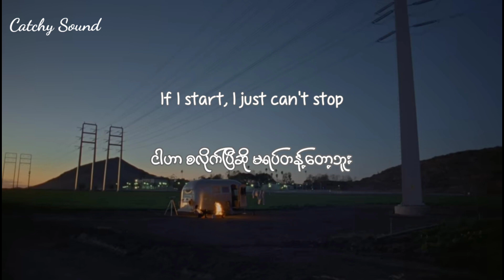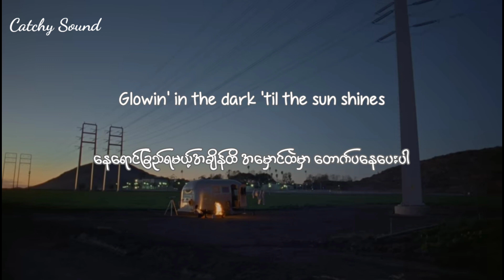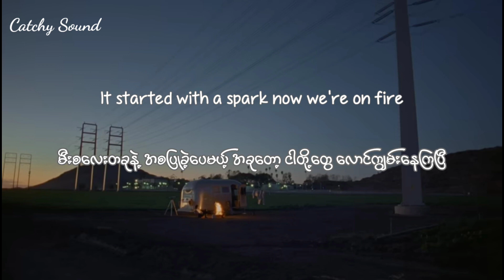The Neighbourhood - Stargazing(Myanmar Subtitles)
The Neighbourhood - Stargazing (mmsub)

Lyrics Video
Myanmar subtitle translation

Hey guys!

Thank you for visiting and watching. I hope you like it. And also you can visit my YouTube channel for more videos.

Credit to the right owner of the English lyrics to GENIUS.

Song               Stargazing
Licensed to YouTube by SME (on behalf of Columbia)